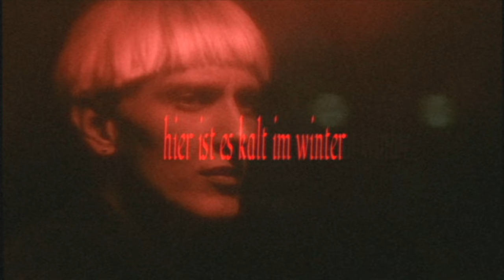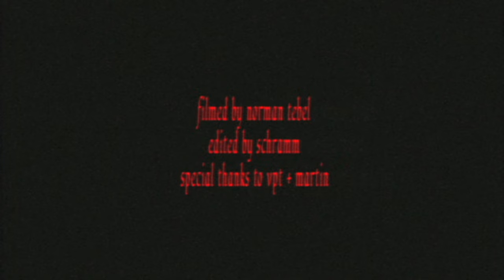SCHRAMM - VERTRAUT (LYRIC VIDEO)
Ich bin verliebt und habe Zeit.

Special Thanks to VPT & Martin